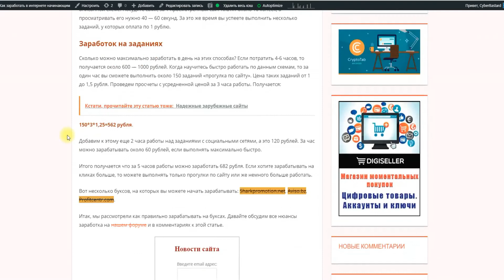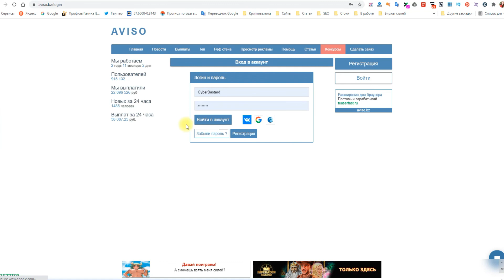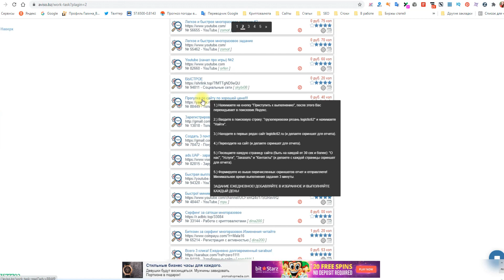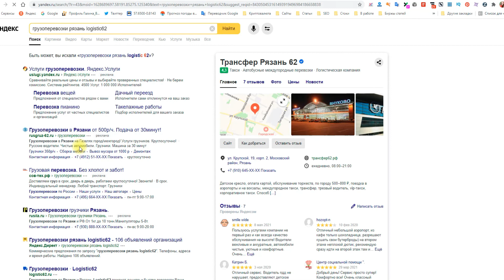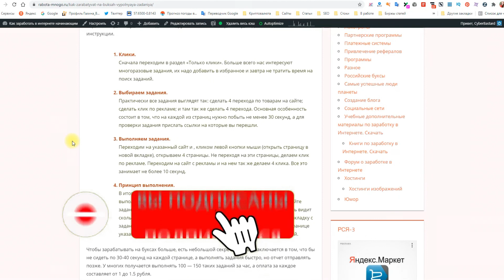Заработок на кликовых заданиях. Как правильно выполнять задания на буксах?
💲 Как заработать в интернете выполнении заданий на буксах смотрите в этом ролике. Заработок на буксах может быть значительным, если подойти к выполнению заданий правильно. 💲